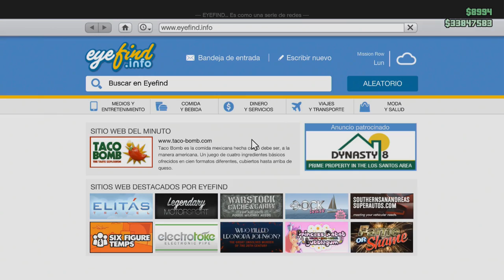GTA 5 !! DENTRO DE LA COMISARIA DE POLICIA !! Celdas, Vestuarios y mas | GTA V DLC Golpes